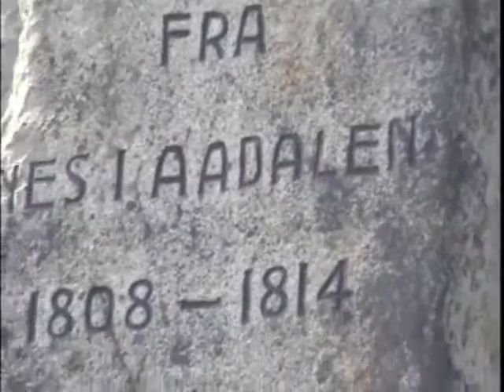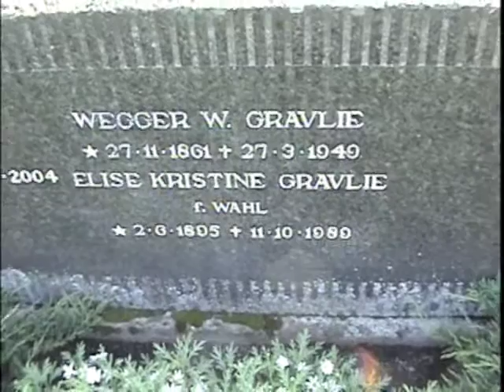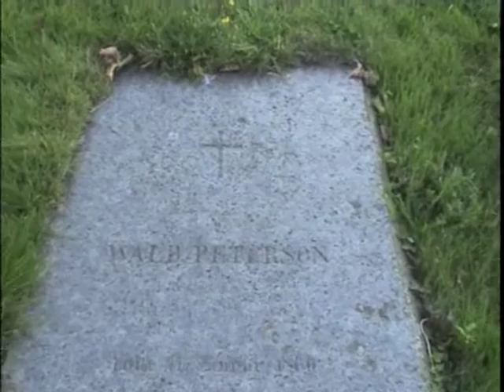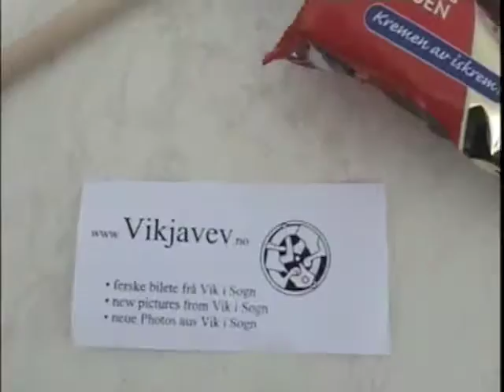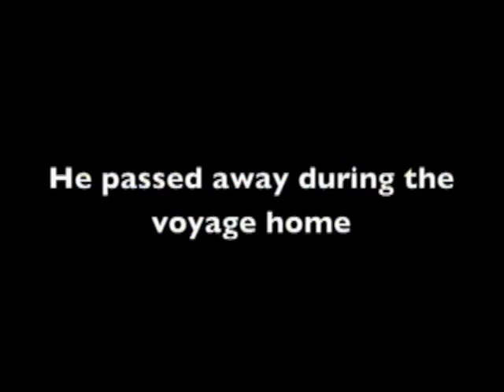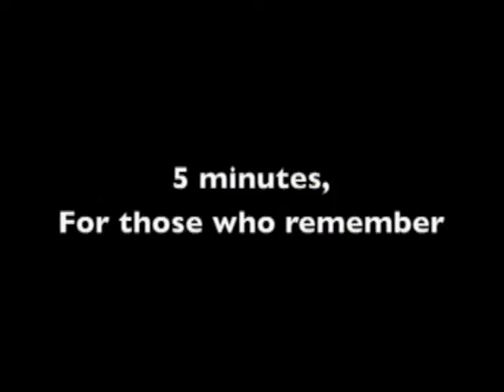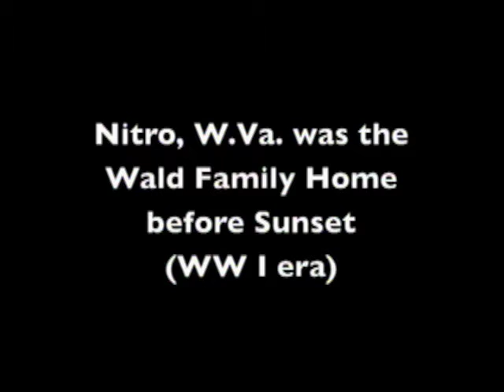Wald Movies for Youtube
Home movies of John R. Wald from 20s to 50s interspersed with 'modern day' clips, including visits to Norway.